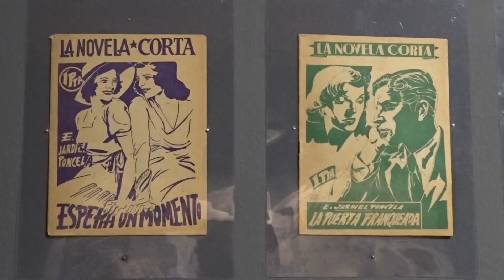Poncella`s Office exhibition at Centro de Historias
Exposición sobre la figura poliédrica de Enrique Jardiel Poncela comisariada por Eva Lapuente y Sergio Muro.